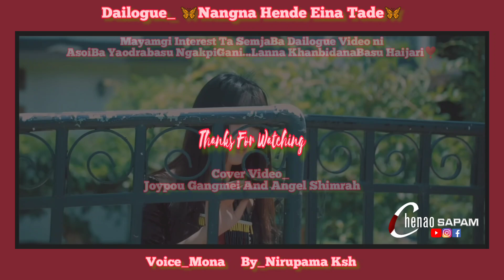Mona || Dailogue_Nangna Hende Eina Tade || By_Nirupama Ksh || Cover Video_Joypou & Shimrah